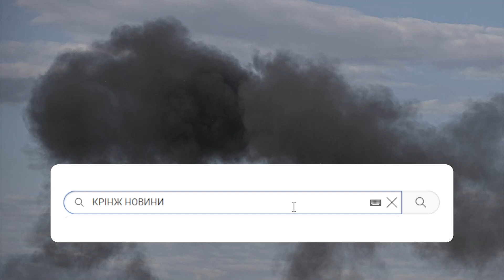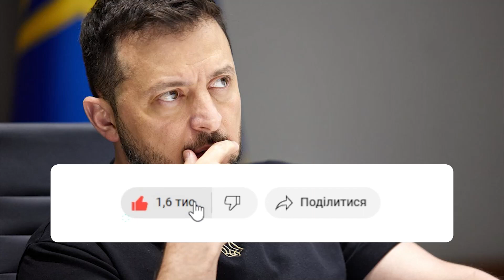Страшна звістка! Після удару по Краматорську - пропаганда РФ здуріла. Як так можна?!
“Російська пропаганда зараз масово виправдовує удар по Краматорську тим, що в місці удару, в ресторані, часто обідали якісь “іноземні найманці” і військові… виправдовують вбивство цивільних дітей… тим, що там обідали військові?” — заявив Олександр Коваленко